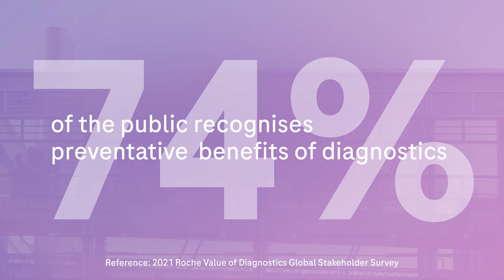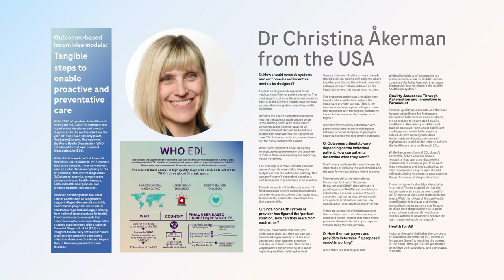Roche Diagram Vol 11 | The promise of proactive and preventative care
The promise of proactive and preventative care hinges not only on policies that can ensure diagnostics access but also on infrastructure that can support capacity and capability to provide equitable and effective services under normal conditions. In this issue, we speak to experts who advocate for proactive and preventative care.

About Dia:gram
Dia:gram is a publication from Roche Diagnostics Asia Pacific that explores the forces transforming health care across the region. Our mission is to document the many ways in which diagnostics impact health care, from detection and risk stratification to monitoring and disease management.

We tell the stories of today's innovators and change-makers who are dreaming of a better tomorrow and fighting to make it happen. From the patients who face difficult questions to laboratories that provide simple answers, we share stories of growth, change, and innovation. Diagnostics is the bedrock of healthcare and there are many stories to be told.